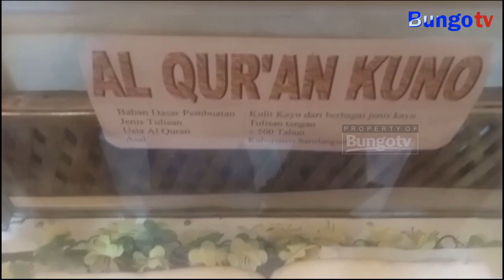KABAR JAMBI - KOLEKSI AL QUR’AN KUNO DI STAND BAZAR MTQ CURI PERHATIAN PENGUNJUNG